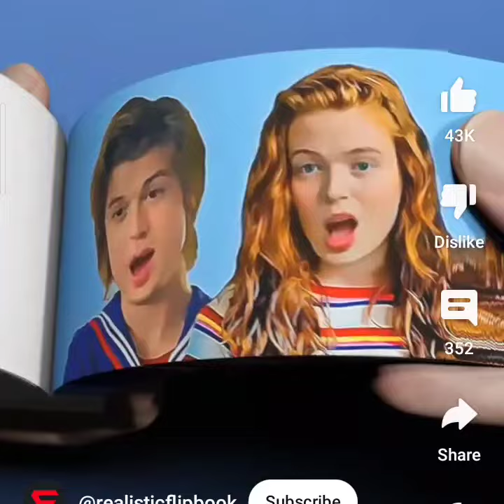flipbook 📒📒 youtubeshorts trending amazing ytshorts amazing